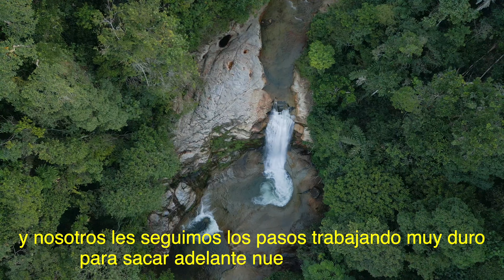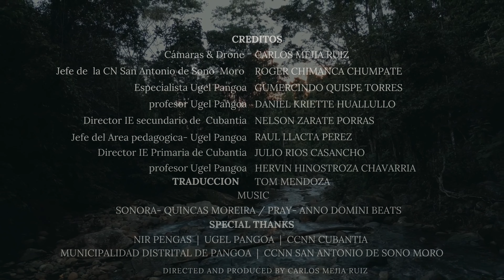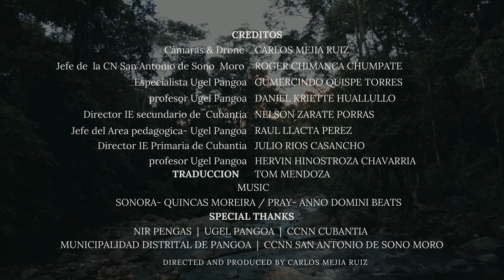SLACKLINE EN PANGOA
Este es un documental que promueve la práctica del slackline en todo el Peru , esta vez nuestro equipo estuvo en la región Junin en el distrito de San Martín de Pangoa compartiendo con  de la I.E de Cubantia y la I.E San Antonio de Sono Moro .
Agradecimientos especiales a la UGEL Pangoa , la municipalidad de Pangoa y Nir Pengas por apoyar a este hermoso deporte .